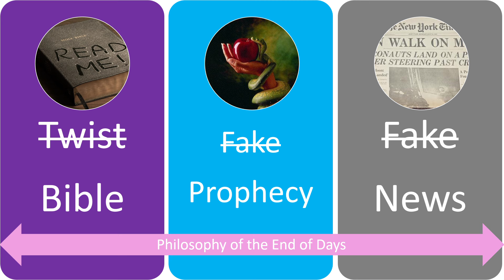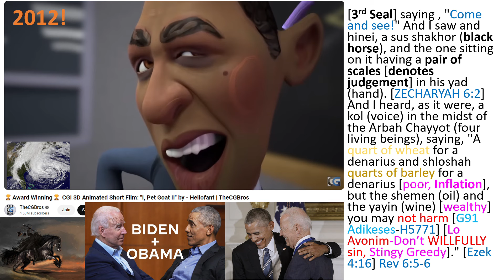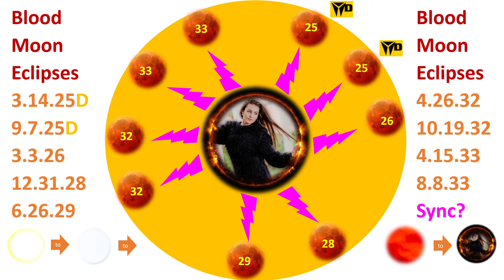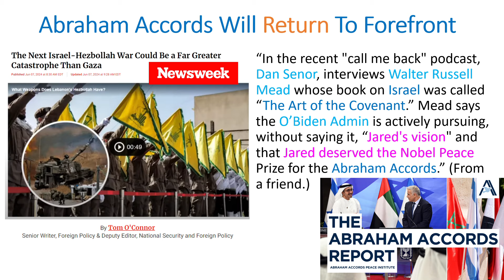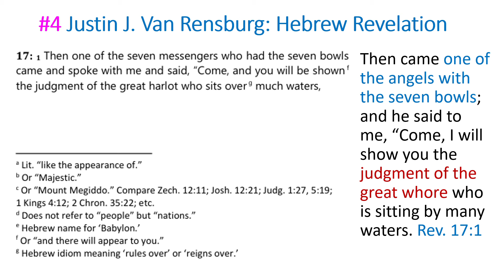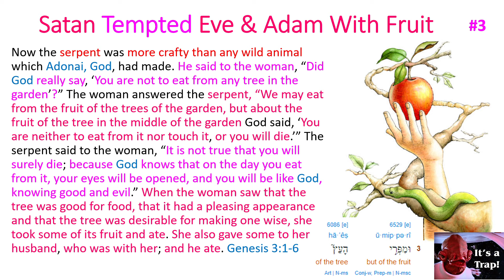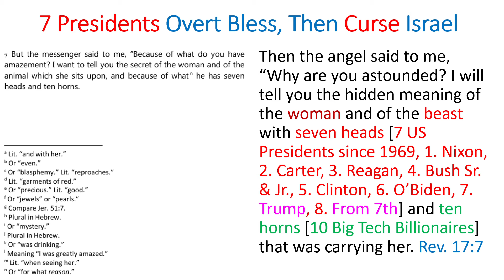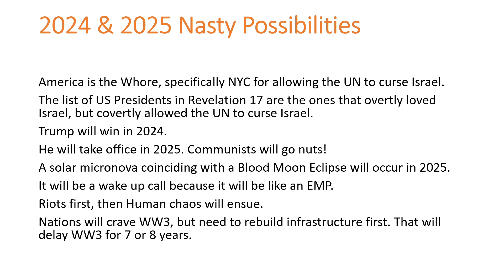Building The Beast System 2025!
We will offer four proof sources that the Antichrist Beast System is being assembled today for a launch in some future year. 2025 sounds interesting!
"I Pet Goat II" An occultic source cites Lilies associated with the Antichrist, the Beast.
Rebecca Sterling had a 1999 vision of all the major end time's players plus "the Order of the Lily" Beast System.
We are being tempted to divide Israel, which will break God's everlasting covenant with Israel and their land, forcing the Beast System upon the world.
The new Hebrew Revelation associates lilies and the Beast System twice.
Let's analyze the sources and citations, okay?